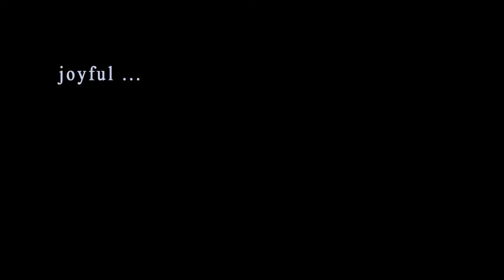OURSON GLOUTON - Teaser (EN)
video : Laurent Torton, Léo Vulcania, Laurent Bertin

Vox & bass  : Reese Desormais
Guitar : Max Hubbert
Flute : Christine Cousse
Trumpet : Grégoire Krier
saxophone : Jonathan Pia
Drums : Erik Bourdet